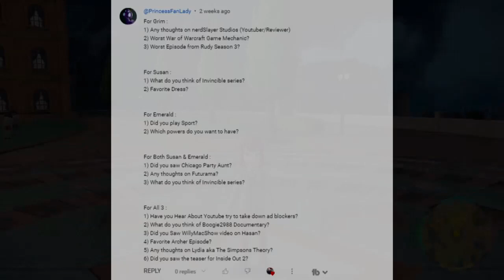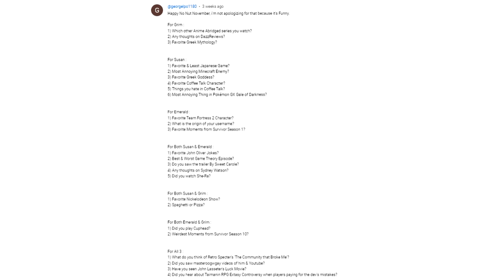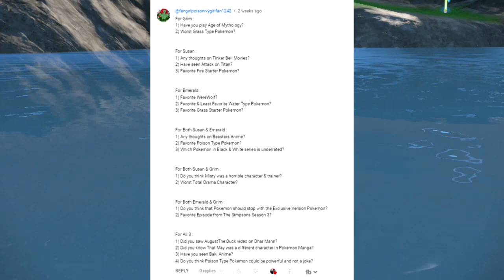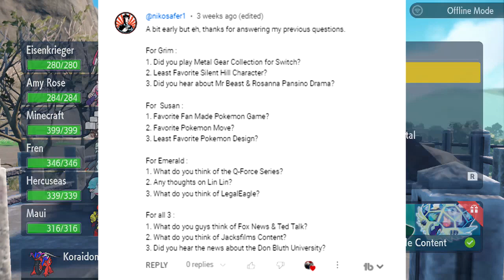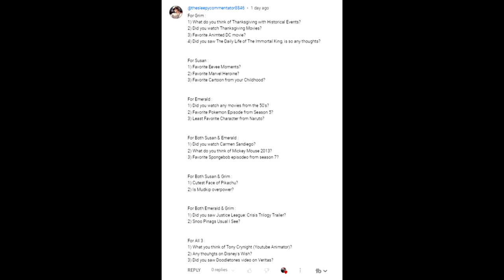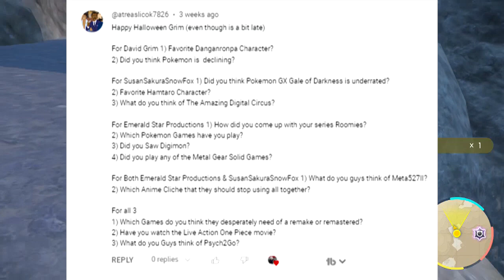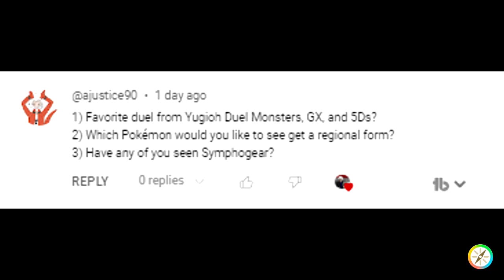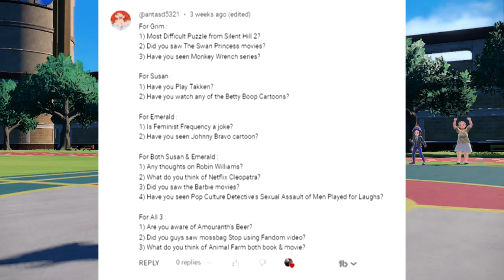Ask a Grimm Episode 23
0:00:00 - Intro
1:02 PrincessFanLady
6:12 OmegaSurferFanboy
15:26 Rillaroothegorillafighter
16:24 CaptainSmartiyePants
20:05 Mega Harley Quinn Fan Girl
26:46 GeorgeLPO
38:00 SisterBabeOpp0
49:10 Fan-Boi X Jr
59:18 Fan Girl Poison Ivy Girl Fan
1:08:41 ANGRYCOWBOY
1:16:12 Jim Kourtoullopoullos
1:24:25 Commando Big Lady Officer
1:29:05 BlaCkNuurseVVitchUi
1:30:55 Nikosafer1
1:34:24 Master Wolf Gan Jik
1:38:18 Robotototodo
1:46:59 Gamer of Gamers
1:47:08 DarkGoofyFromWW2
1:53:11 Sexy Foxy Lady Commando No.123
2:00:18 The Sleepy Commentator
2:07:48 Comment Homer Simpson
2:17:53 KillJin
2:26:33 Atreas licok
2:35:19 SSJSora
2:39:16 Playgirl AHJ
2:47:29 CaptainFlamingoFan
2:54:17 Darth-Death-Killer-009
3:00:51 AJustice90
3:05:16 Robin Crusoe Jr T
3:16:10 Cocobandicoot2062
3:18:47 Elenh Karakiou
3:19:09 Xans Priness
3:29:13 Fir3theWolf
3:30:02 Ant ASD

Hello and welcome back to another episode of Ask a Grimm =D

Theme song by MKPlasma